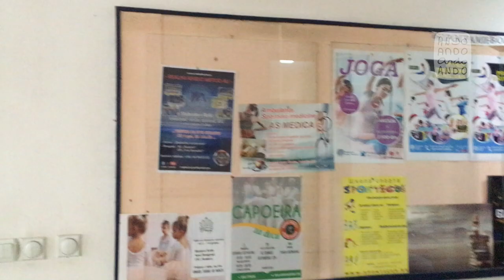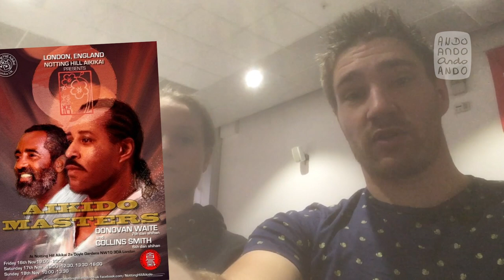Aikido Vlog | Serbia seminar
In our latest vlog we are in Belgrade. In this short video we look back at the seminar we’ve had from Yoshimitsu Yamada Sensei. We’ve learned new things which we share with you.